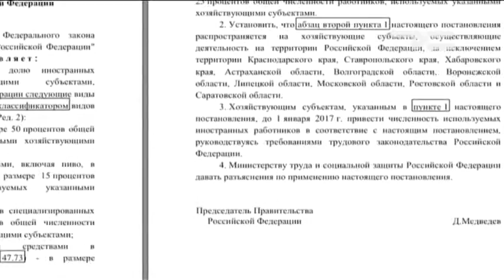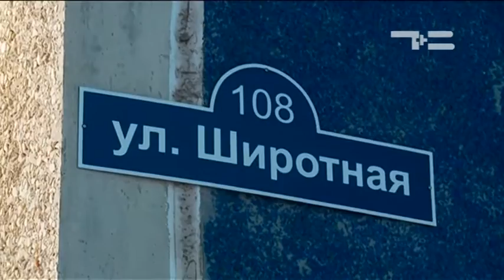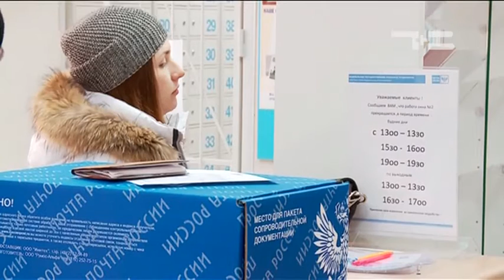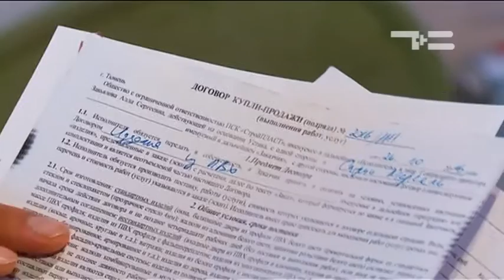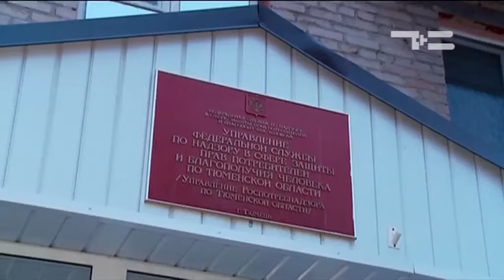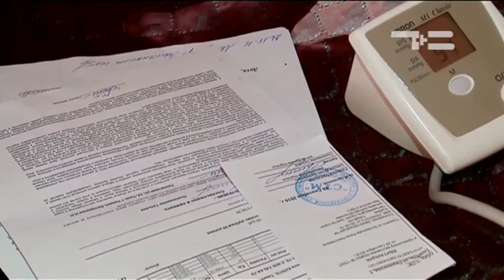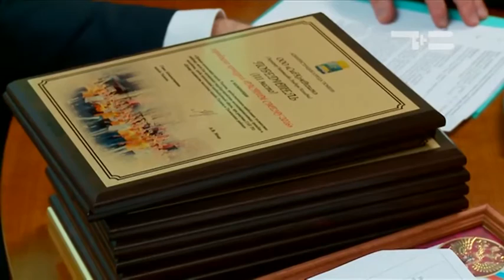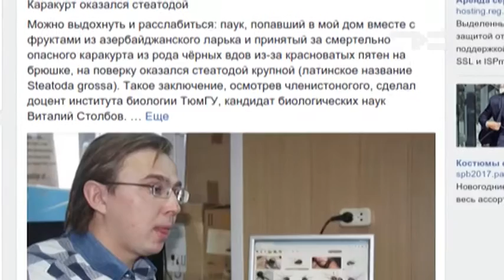Тележурнал "Точнее" 13.12.2016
- Идём на "таран"! Где спасатели могут не успеть на экстренный вызов?
- Тюменцев довели до "белой ручки"! Схемы мошенничества - от мастеров оконных дел.
- Вот это парочка: гусь да гагарочка! История чудесного спасения и любви "серой шейки".